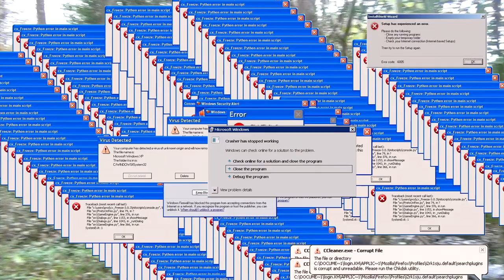wesly - karma music video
karma out now.
lyrics on genius.
brain in skull.
dead in bed.